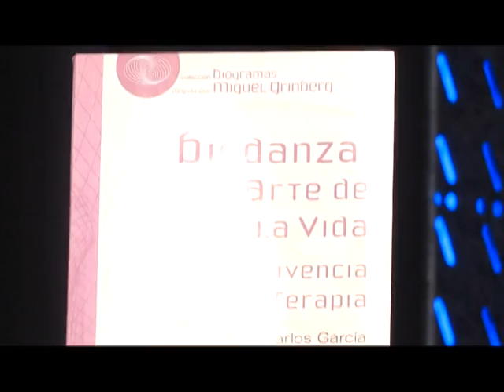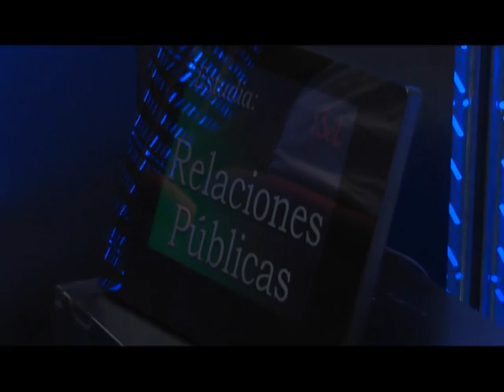Cecilia Luzzi y Carlos García - Biodanza - Isel TV